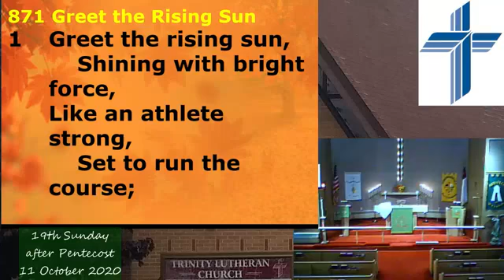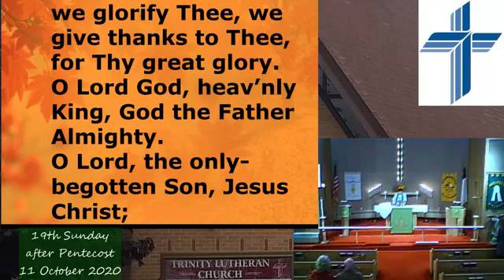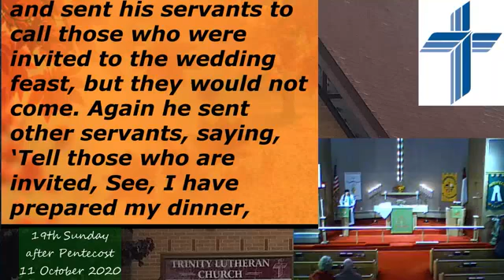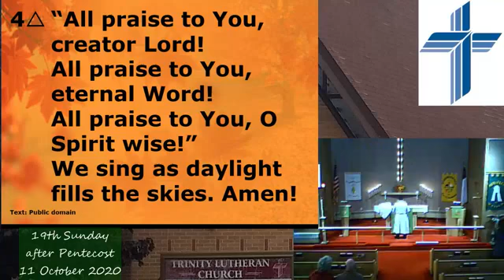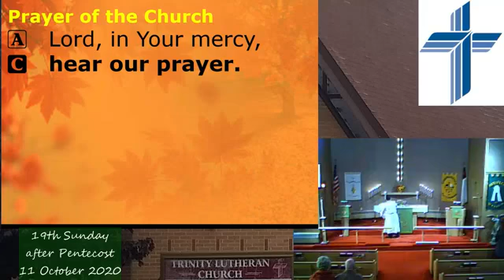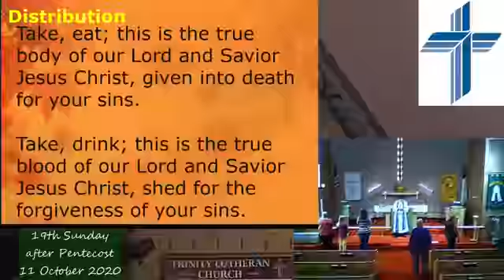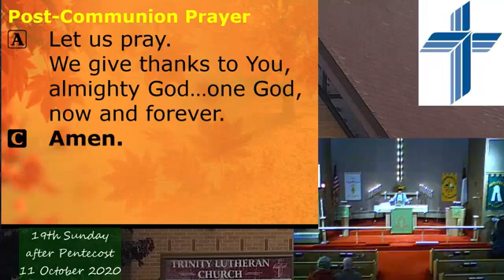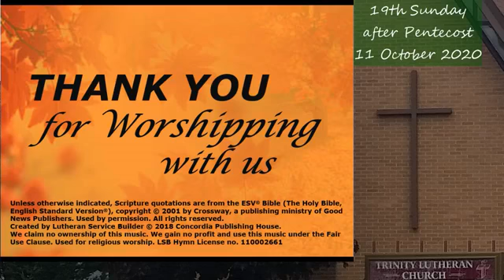19th Sunday after Pentecost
11 October  2020

Order of Service:
Divine Service III          LSB pg184

Hymns:
"Greet the Rising Sun"                                   LSB #871
“Now That the Daylight Fills the Sky” △     LSB #870
“Dear Christians, One and All, Rejoice”       LSB #556
“Joyful, Joyful We Adore Thee” △               LSB #803
We claim no ownership of this music. Used for religious worship. LSB Hymn License no. 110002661